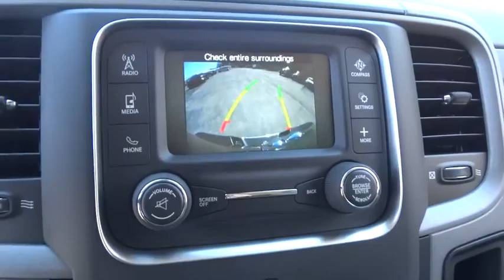2016 Ram 2500 Christiansburg VA, Blacksburg VA, Princeton WV, Beckley WV, Roanoke VA 2V939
2016 Ram 2500

127 Frazier Dr.

220 AMP ALTERNATOR,3.42 REAR AXLE RATIO,ANTI-SPIN DIFFERENTIAL REAR AXLE,CHROME APPEARANCE GROUP -inc: Bright Rear Bumper Tires: LT275/70R18E BSW AS Bright Grille Wheels: 18 x 8.0 Steel Chrome Clad Bright Front Bumper 18 Steel Spare Wheel,CLEARANCE LAMPS,DIESEL GRAY/BLACK CLOTH 40/20/40 BENCH SEAT,ENGINE: 6.7L I6 CUMMINS TURBO DIESEL -inc: GVWR: 10 000 lbs 5.5 Additional Gallons of Diesel Cummins Turbo Diesel Badge Current Generation Engine Controller Diesel Exhaust Brake Selective Catalytic Reduction (Urea) Tow Hooks 180 Amp Alternator RAM Active Air,GRANITE CRYSTAL METALLIC CLEARCOAT,GVWR: 10 000 LBS,I/P MOUNTED AUXILIARY SWITCHES,PARKSENSE REAR PARK ASSIST SYSTEM,PARKVIEW REAR BACK-UP CAMERA -inc: Rear View Auto Dim Mirror w/Display,POPULAR EQUIPMENT GROUP -inc: Remote Keyless Entry Carpet Floor Covering Front & Rear Floor Mats SiriusXM Satellite Radio For More Info Call No Satellite Coverage w/AK/HI 1-Yr SiriusXM Radio Service,POWER BLACK TRAILER TOW MIRRORS -inc: Trailer Tow Mirrors Exterior Mirrors Courtesy Lamps Exterior Mirrors w/Supplemental Signals,PROTECTION GROUP,QUICK ORDER PACKAGE 2FA TRADESMAN -inc: Engine: 6.7L I6 Cummins Turbo Diesel Transmission: 6-Speed Automatic (68RFE) Storage Tray Front Armrest w/Cupholders,RADIO: UCONNECT 5.0 -inc: 5.0 Touchscreen Display Overhead Console GPS Antenna Input Rear View Mirror w/Microphone Temperature & Compass Gauge Integrated Voice Command w/Bluetooth Charge Only Remote USB Port SiriusXM Satellite Radio For More Info Call No Satellite Coverage w/AK/HI 1-Yr SiriusXM Radio Service,REMOTE KEYLESS ENTRY,SINGLE DISC REMOTE CD PLAYER,SIRIUSXM SATELLITE RADIO -inc: For More Info Call No Satellite Coverage w/AK/HI 1-Yr SiriusXM Radio Service,SNOW CHIEF GROUP -inc: Transfer Case Skid Plate Shield Anti-Spin Differential Rear Axle I/P Mounted Auxiliary Switches Clearance Lamps Tires: LT275/70R18E OWL On/Off Road,TIRES: LT275/70R18E OWL ON/OFF ROAD,TRAILER BRAKE CONTROL,TRANSFER CASE SKID PLATE SHIELD,TRANSMISSION: 6-SPEED AUTOMATIC (68RFE) -inc: 3.42 Rear Axle Ratio,WHEELS: 18 X 8.0 STEEL CHROME CLAD,4-Wheel Disc Brakes w/4-Wheel ABS Front And Rear Vented Discs Brake Assist and Hill Hold Control,Tire Specific Low Tire Pressure Warning